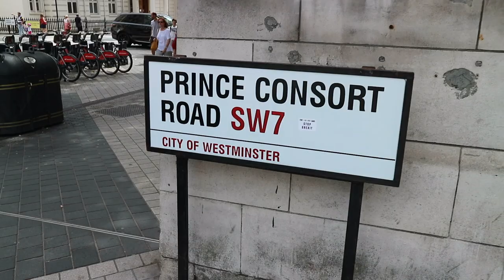BALLET PHOTOSHOOT IN LONDON!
Behind the scenes of my ballet photoshoot in London with Daria Chenikova.